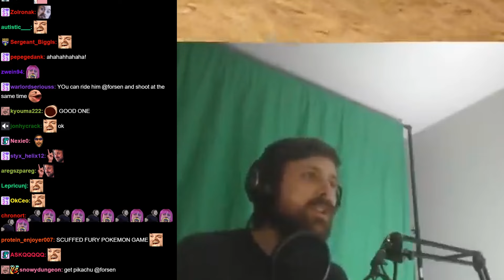Donation Recognized Forsens Character